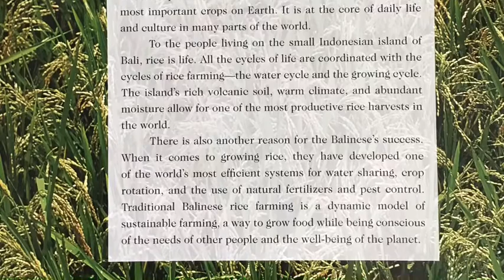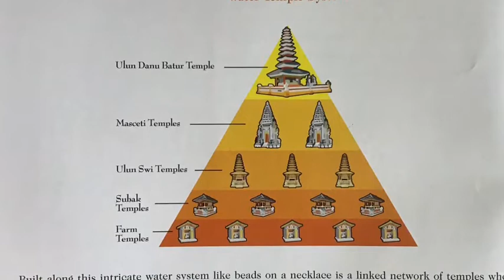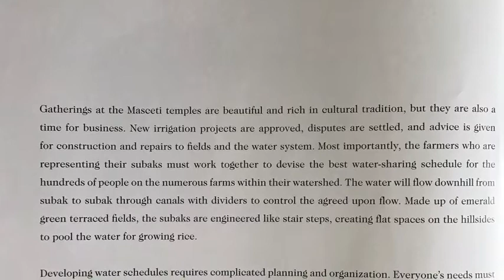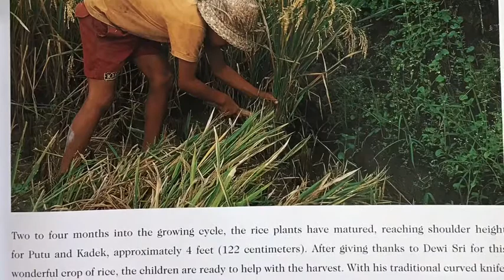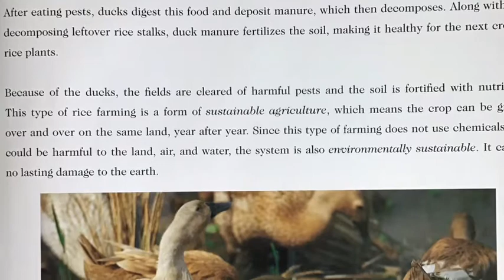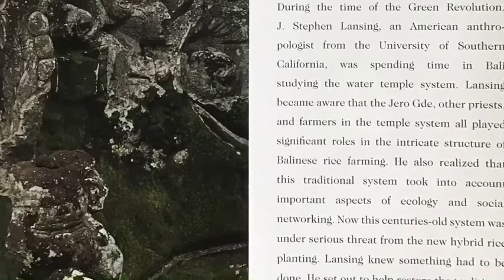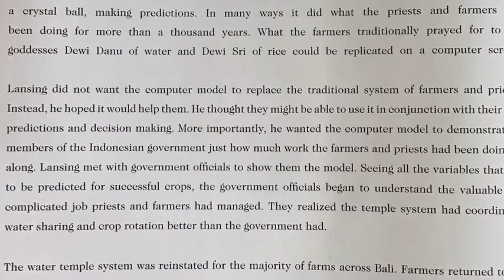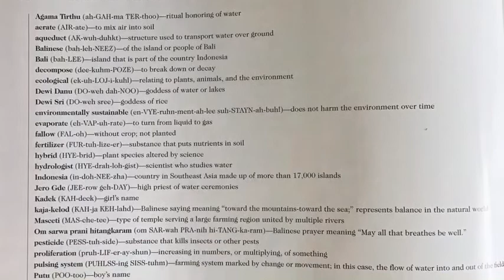Cycle of Rice Cycle of Life